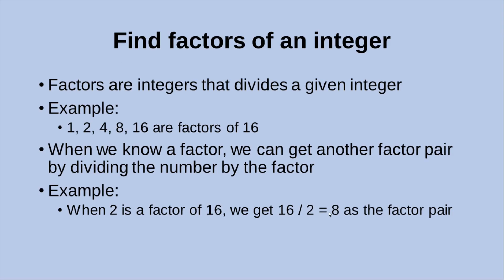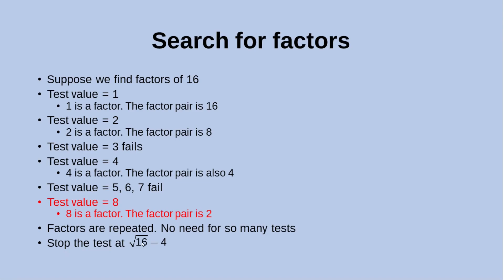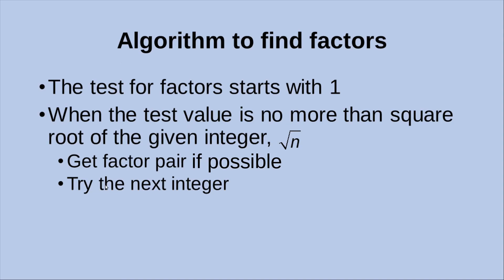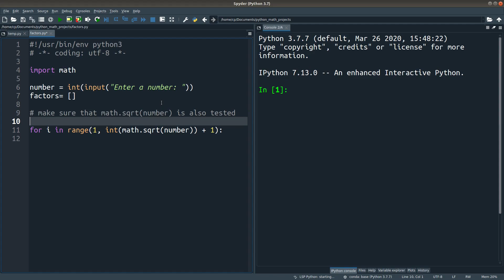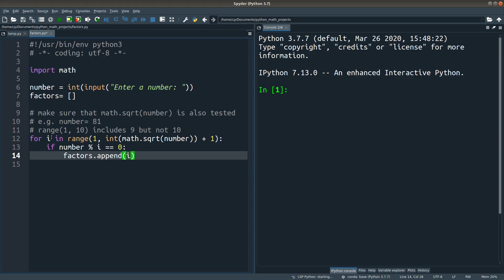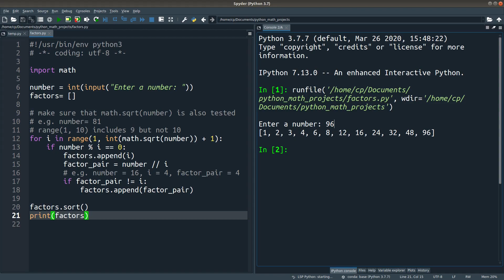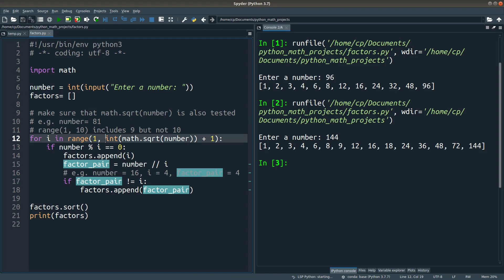Find the factors of an integer - Python Mathematics Project 4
We find the factors of an integer by testing from 1 to at most the square root of the given integer. Once we determine a factor, we find its factor pair. Finally we sort the obtained factors in ascending order.